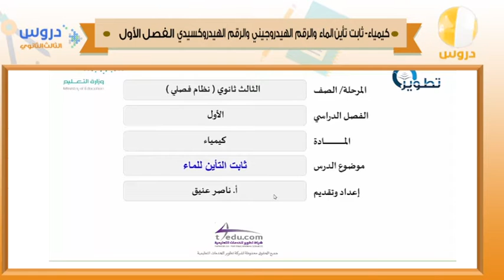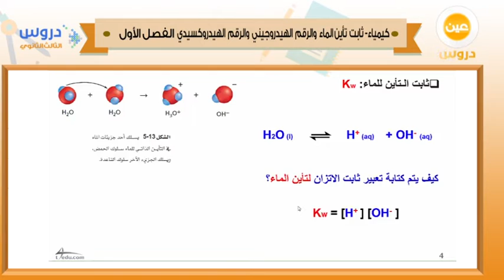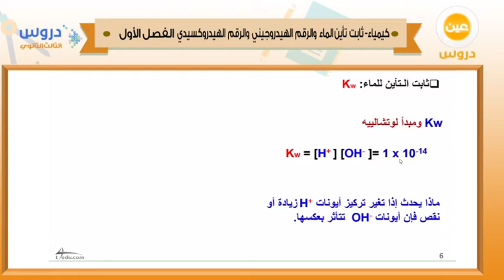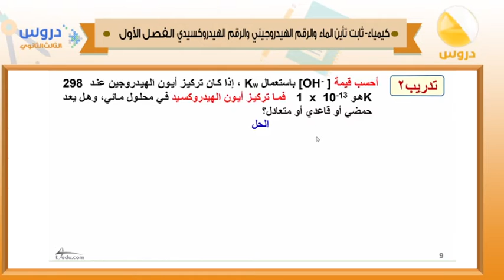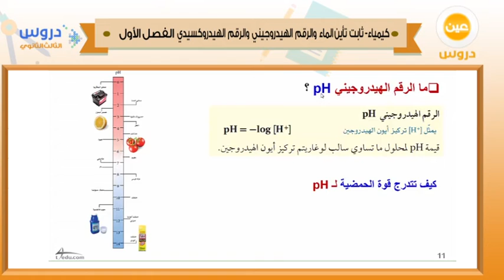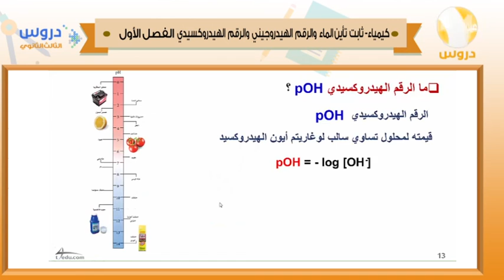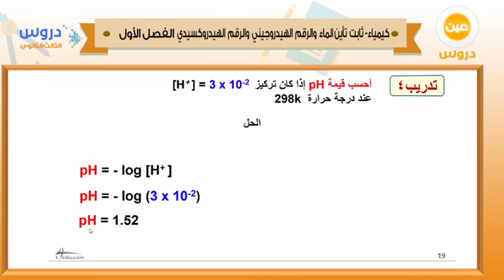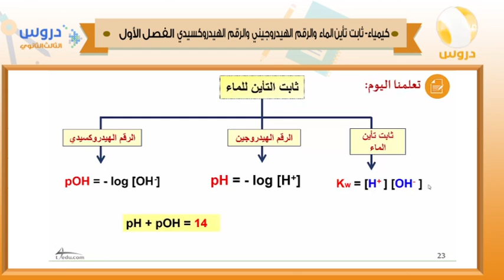الثالث الثانوي | الفصل الدراسي الأول 1438 | كيمياء | ثابت تأين الماء والرقم الهيدروجيني